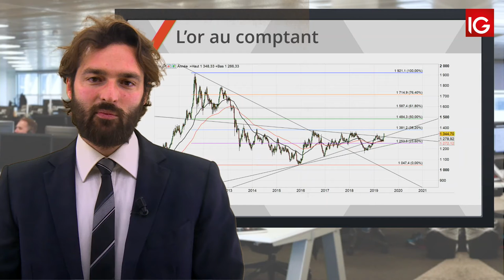Bourse - Gold, cassure haussière de l’oblique long-terme - IG 10.06.2019